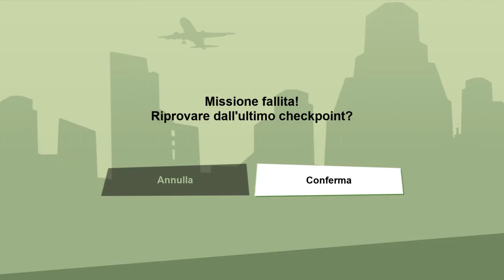GTA San Andreas The Definitive Edition - Interdiction (Mission #64)